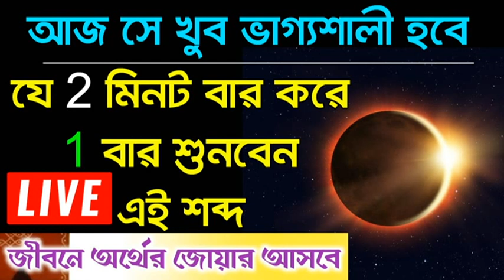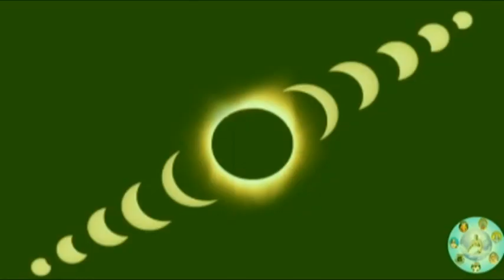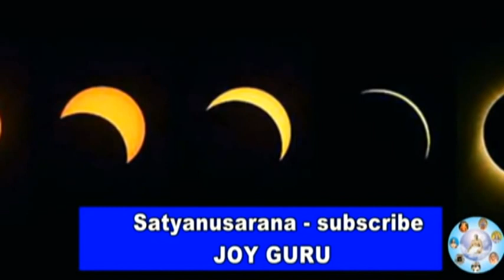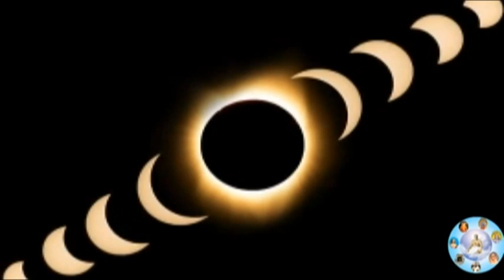সূর্যগ্রহণ LIVE🔴মুখে আনুন এই শব্দ আপনি 100% ধনধান্যে ফুলে ফেঁপে উঠবেন।10th June LIVE Surjo Grohon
আজ সূর্যগ্রহণের দিন ১ ঘটি জলে ভিজিয়ে রাখুন এই জিনিস আপনি 100% ধনধান্যে ফুলে ফেঁপে উঠবেন।

10 June solar eclipse,
Solar eclipse 2021,
Surya grahan 10 June,
10 June solar eclipse time,
10 June ,
Solar eclipse,
Surjo grohon 2021 10 June,